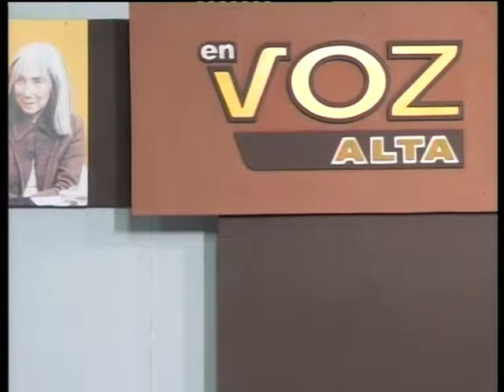En Voz Alta | Bruno Pereyra Bloque 04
Bruno Pereyra, una voz que busca su camino. Mirá el programa completo en nuestro sitio web